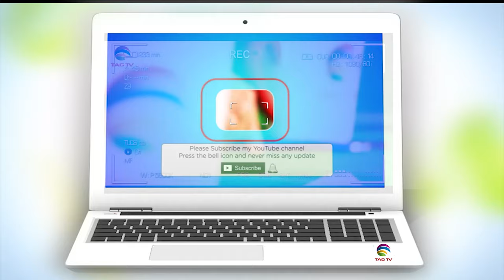Why is Pak Army upset on "Digital Te-rro-rism"? Why are Afghans angry with Pakistan? Tahir Gora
Why is Pak Army upset on "Digital Te-rro-rism"? Why are Afghans angry with Pakistan? Why Biden out and Harris in?  Would unrest end in Bangladesh? Is Pakistan behinf J&K Attacks? Tahir Gora with Haleema Sadia